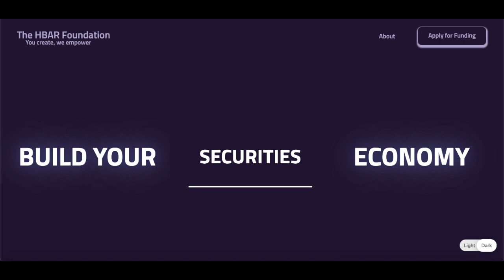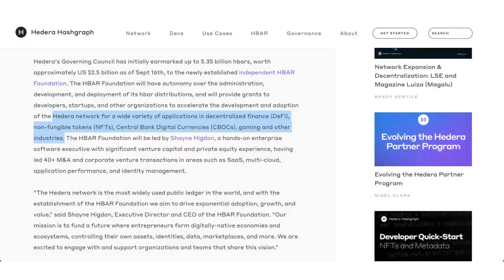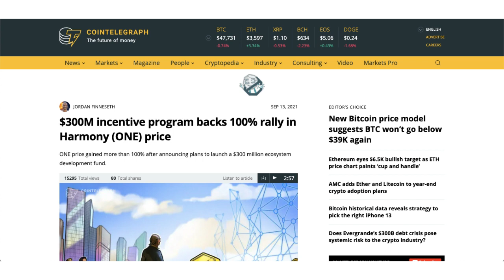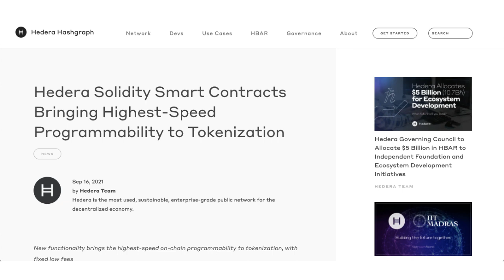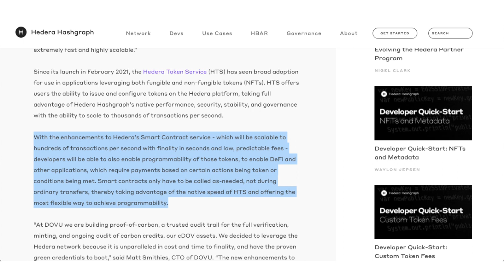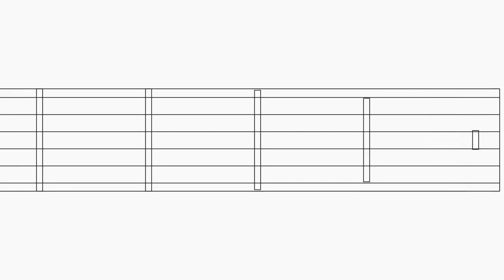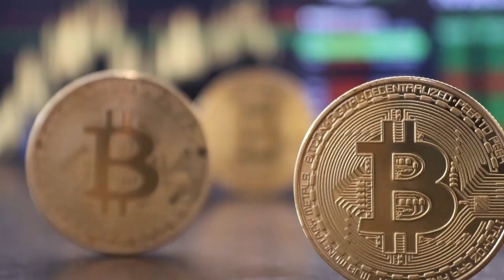Hedera Hashgraph (HBAR) Huge Hedera $5 Billion Fund!! & Smart Contract Updates! (BREAKING NEWS!!)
Hedera Hashgraph (HBAR) Hedera Huge $5 Billion Fund!! & Smart Contract Updates! (BREAKING NEWS!!)

Crypto Clan is the go to channel for up to date, crypto news, analysis and price predictions. We specialise in a variety of crypto currencies such as, Bitcoin, Ethereum, Hedera Hashgraph, Algorand, Chainlink and many, many more!